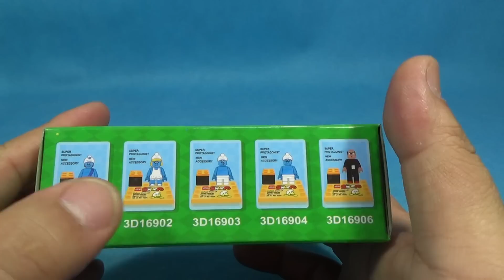JLB 파파스머프 레고 짝퉁 개구쟁이 스머프 미니피규어 리뷰 Lego knockoff The Smurfs Papa Smurf minifigures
중국 레고 짝퉁 제조 업체인 JLB에서 만든 개구장이 스머프 시리즈로 파파 스머프, 스머페트, 주책이 스머프, 똘똘이 스머프, 투덜이 스머프, 욕심이 스머프, 마법사 가가멜 아즈라엘 고양이 등의 시리즈 제품입니다.

메가 블럭이라는 레고 호환 제품에도 비슷한 제품이 있는데, 이건 그냥 대충 만들지 않았나 싶은데, 품질은 좀 아쉽게 느껴지는 편인데, 카드 거치대와 카드 3장, 소품들이 들어있습니다.

파파 스머프: 스머프들을 이끄는 리더로 붉은 바지를 입은 지도자 스머프이다.
스머페트: 여성 스머프로, 본래는 가가멜에 의해 만들어진 검은 머리 스머프로 다른 스머프들을 겨냥한 심술궂은 스머프였으나, 파파 스머프가 개조한 후 아리따운 금발머리 스머프로 변신했다.
똘똘이 스머프: 안경을 쓴 스머프. 똑똑하게 문제를 해결한다.
욕심이 스머프: 먹을 것만 생각하는 스머프이다.
근육이 스머프: 건장한 육체미를 자랑하는 스머프로 힘이 좋다. 한국방송에서 방영할 때 이름은 덩치.
가가멜(Gargamel): 스머프의 숙적. 마법사. 스머프를 잡으려고 하나 번번이 실패한다.
아즈라엘: 가가멜 마법사가 키우는 고양이

제품명 -
가격 -
블럭수 pcs -
판매처 -